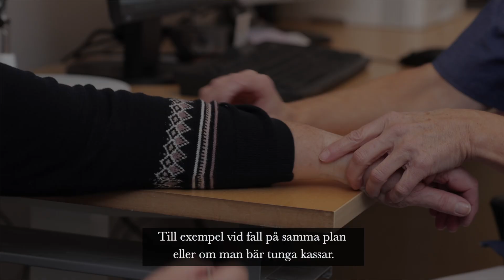Benskörhet en dold folksjukdom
Ungefär varannan kvinna och var femte man drabbas under sin livstid av en fraktur orsakad av benskörhet.  En dold folksjukdom som sällan upptäcks före man bryter sig.